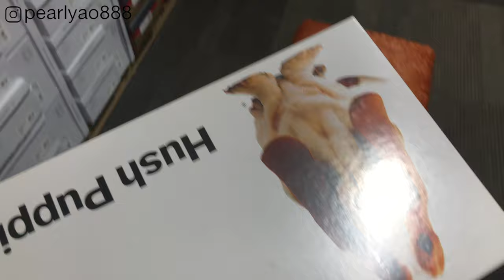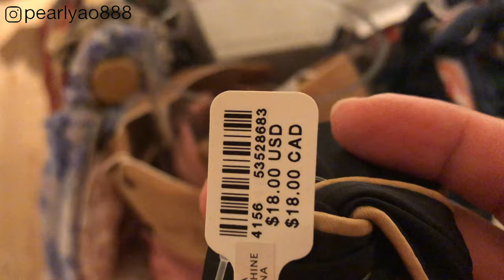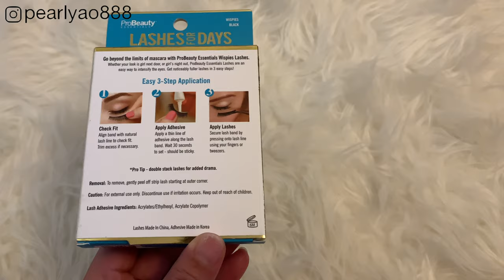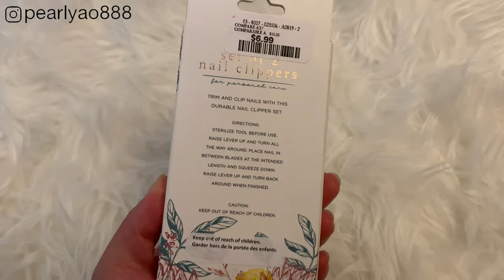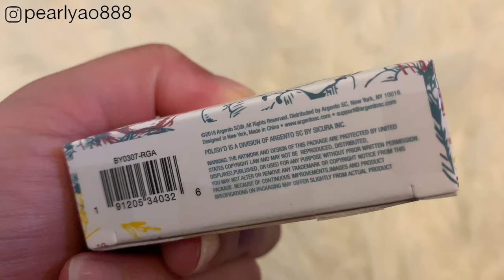Do you have Blonde,White, Gray Hair?? YOU NEED THIS! Shopping Vlog Hair MUST HAVE MORE | Pearl Yao